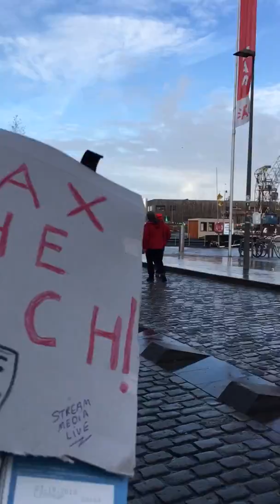Betoging vakbonden voor eerlijke belastingen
4 dec 2017 betoging vakbonden voor eerlijke belastingen  in antwerpen eilandje antwerp tax pride